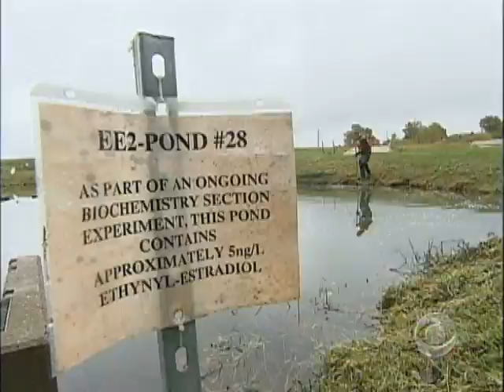Something Fishy in the Water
Chemical pollution seems to be disrupting the hormones of fish in the United States' rivers, lakes and ponds. Dean Reynolds reports that the sex of the fish is being blurred.